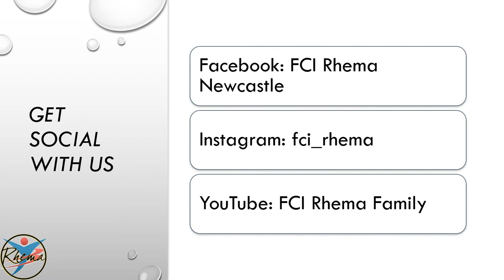Anchored | Faith Centre International Rhema Family Church